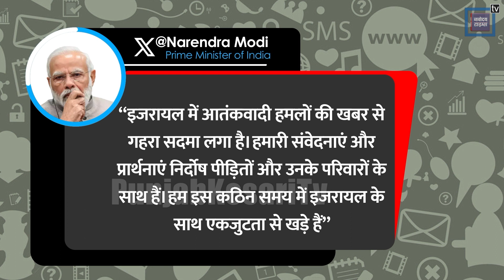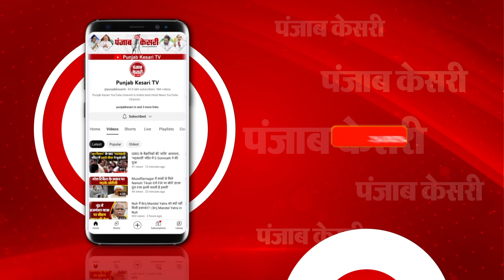Israel-Palestine 'जंग' पर क्या बोले Global Leaders?, ईरान, पाकिस्तान ने कही ये बात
इजरायल-फिलिस्तीन के बीच लगातार हमले जारी

गाजा पट्टी में 200 से ज्यादा की मौत, 1700 घायल

हमास के हमले में इजरायल में 300 की मौत, 1600 घायल